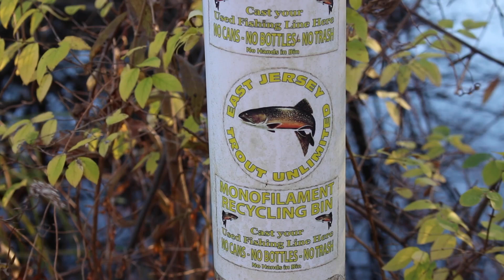Montage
Montage of Franklin Lakes Nature Reserve: ICM course